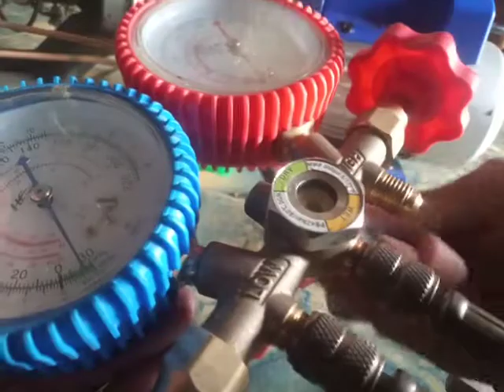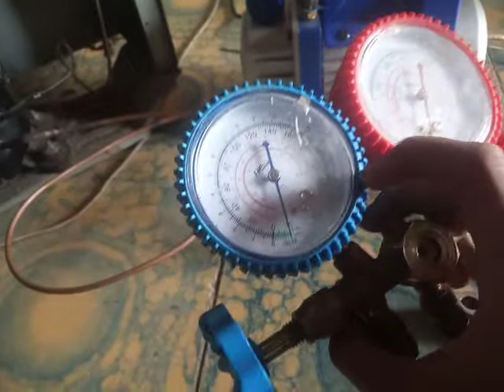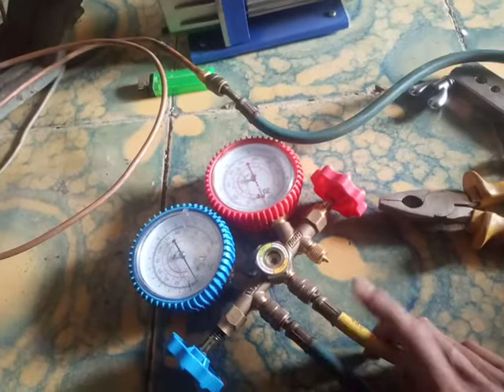cara mengelas pipa kompresor kulkas-anti gagal.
berikut ini kami rangkum sebuah video tutorial bagaimana cara mengelas pipa kompresor kulkas seratus persen anti d
gagal.